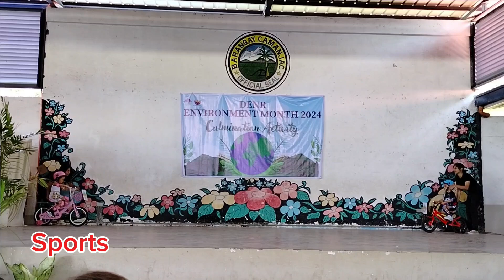Drexie's Full Performance in Little Mr. & Ms. DENR 2024 |DENR Negros Oriental | Environment Month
Drexie's full performance in  Little Mr. & Ms. DENR 👸🏻

🌏🌿Future Protectors of the Environment 🌿🌏
👸🏻Little Miss DENR-1st Runner Up
👑Best in Production Number 💃🏻
👑Best in Sports Wear 🚴🏻‍♀️

Kalikasan Wear and Accessories by Momma and Papa
Made of Banig, with Abaca made flowers

Head dress:
Bamboo basket turned into hat
Designed with abaca made flowers and rattan rings

Accessories:
Earings made of rattan rings
Bracelet made of Banig and Abaca made flower